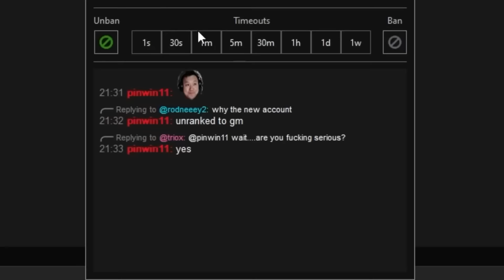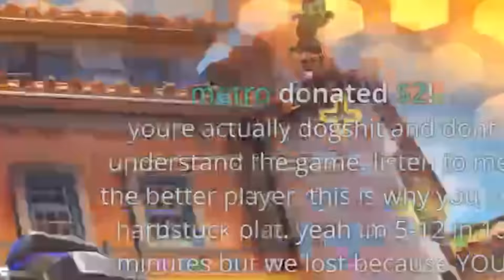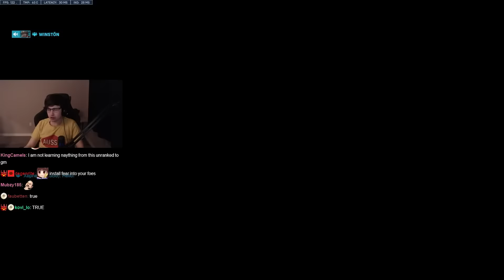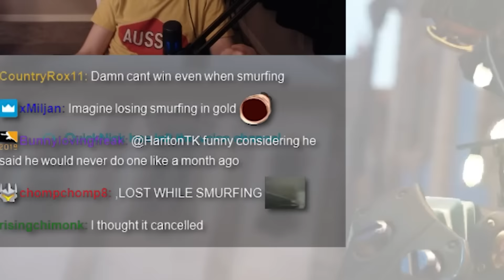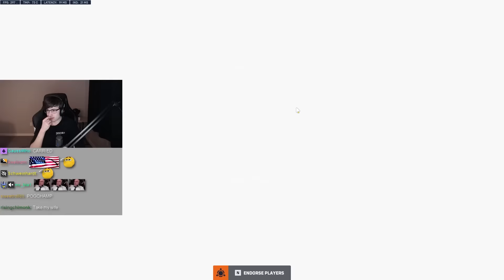The Tale of NaM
Hypocritical streamer succumbs to the temptation of smurfing in GM lobbies, SAD!